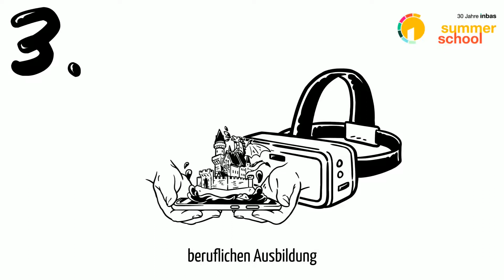30 Jahre INBAS | Trailer INBAS Summerschool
Sieben Veranstaltungen an sieben Freitagen immer mittags: Mit der INBAS Summerschool lädt das Institut für berufliche Bildung, Arbeitsmarkt- und Sozialpolitik dazu ein, gemeinsam weiterzulernen. Anlässlich des 30-jährigen Bestehens von INBAS werden mit einem bunten Strauß an Expertise Kernthemen beleuchtet und Ausblicke diskutiert. Los geht's am 20. August 2021 um 12 Uhr!